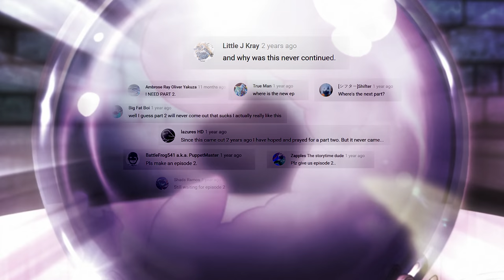DIO Plays Undertale - Episode 2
well you asked for it.